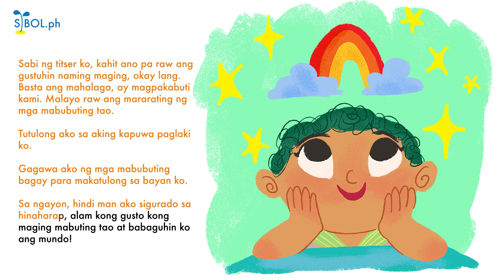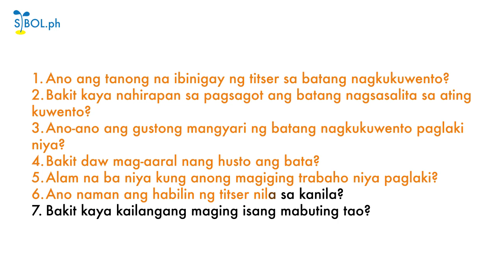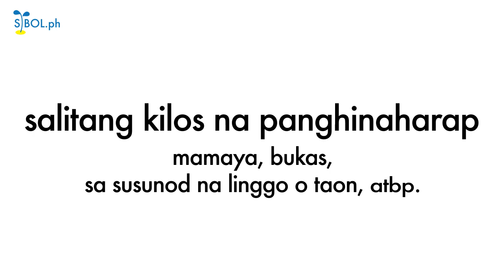Grade 4 Salitang Kilos na Panghinaharap - Sibol.ph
In this Grade 4 lesson video for Filipino subject, your kids will learn about Salitang kilos na panghinaharap.

SIBOL PH aims to bring classroom teaching through your devices to help students, parents, and teachers during this pandemic. FREE LESSON VIDEOS, with stories rich in Philippine culture at kagandahang asal. Study safe with SIBOL!